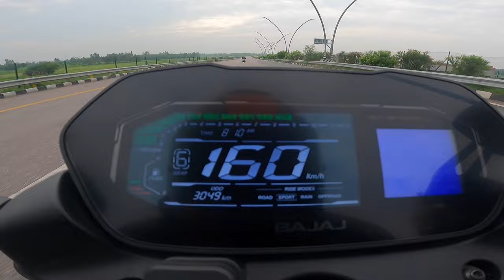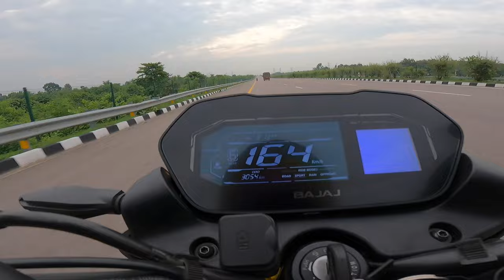Pulsar NS400Z vs KTM RC390 Drag Race 🔥🔥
Bajaj Pulsar NS400Z is a street bike available in only 1 variant and 4 colours. The Bajaj Pulsar NS400Z is powered by 373cc BS6 engine which develops a power of 39.4 bhp and a torque of 35 Nm. With both front and rear disc brakes, Bajaj Pulsar NS400Z comes up with anti-locking braking system. This Pulsar NS400Z bike weighs 174 kg and has a fuel tank capacity of 12 liters.

KTM RC 390 is a sports bike available in 2 variants and 3 colours. The KTM RC 390 is powered by 373.27cc BS6 engine which develops a power of 42.9 bhp and a torque of 37 Nm. With both front and rear disc brakes, KTM RC 390 comes up with anti-locking braking system. This RC 390 bike weighs 172 kg and has a fuel tank capacity of 13.7 liters.

Entertainment